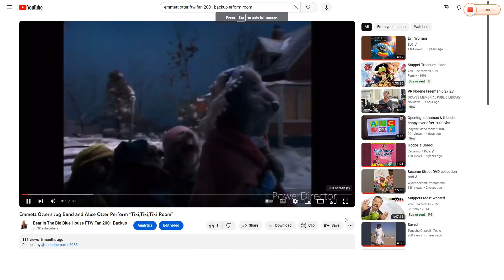Emmett Otter's Jug Band and Alice Otter Perform "Sing, Sing, Sing"